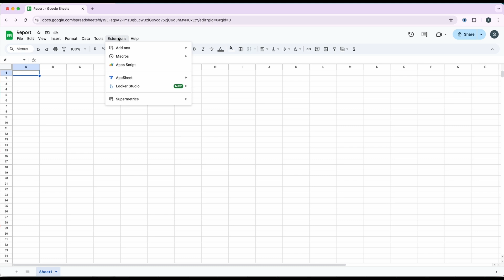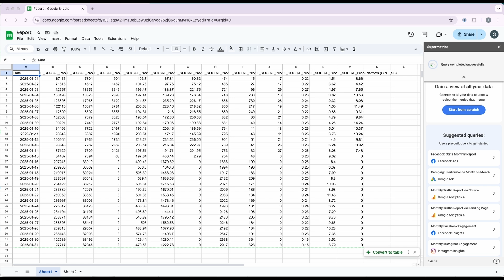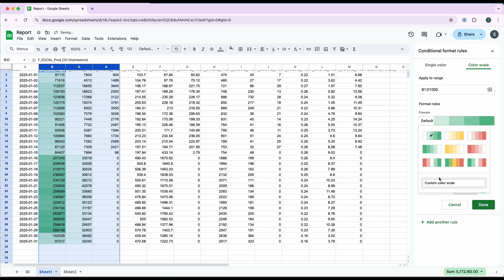Supermetrics in Google Sheets | Quick start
Supermetrics makes it easy to build and automate reports with your data. In this tutorial, Aleks will walk you through the steps needed to install Supermetrics and get started reporting your data in Google Sheets.

00:00 - Installing Supermetrics
00:28 - Supermetrics sidebar overview
01:07 - Building a report
02:01 - Using Google Sheets functionalities
02:22 - Automating your reports